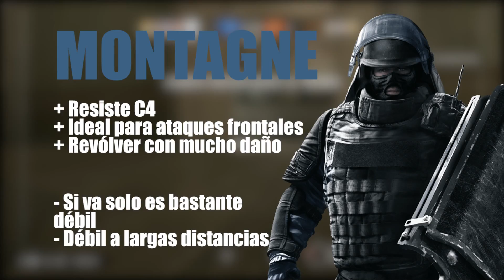BE A PRO | CONOCE TU ATACANTE IDEAL - ROLES - TIPO DE PERSONAJES (RAINBOW SIX)